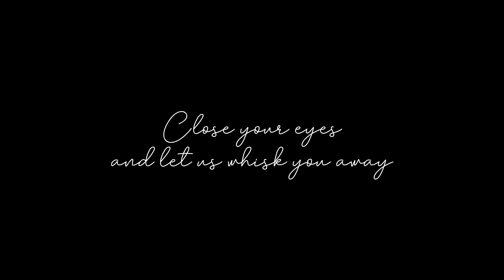Stay curious - Kenya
The Masai people proudly welcome you to the Masai Mara with a traditional tribal chant. Take a moment, close your eyes and be transported to Kenya's lands, rich in colour, culture and diversity. Stay Curious.